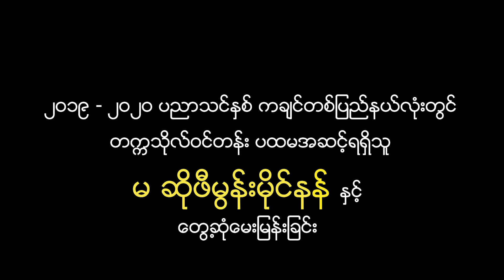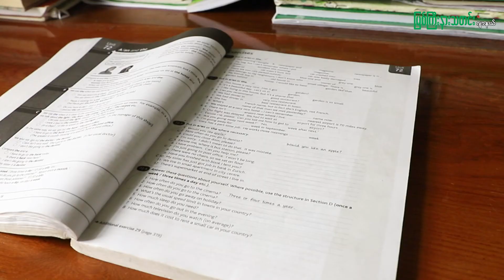၂၀၁၉ - ၂၀၂၀ပညာသင်နှစ် တက္ကသိုလ်ဝင်တန်းတွင် ကချင်တစ်ပြည်နယ်လုံး ပထမအဆင့်ရရှိသူမ ဆိုဖီမွန်းမိုင်နန်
၂၀၁၉ - ၂၀၂၀ ပညာသင်နှစ် တက္ကသိုလ်ဝင်တန်းတွင် ကချင်တစ်ပြည်နယ်လုံး၌ အမှတ်အများဆုံးဖြင့် ပထမအဆင့်ရရှိသူ မ ဆိုဖီမွန်းမိုင်နန် နှင့်တွေ့ဆုံခြင်း